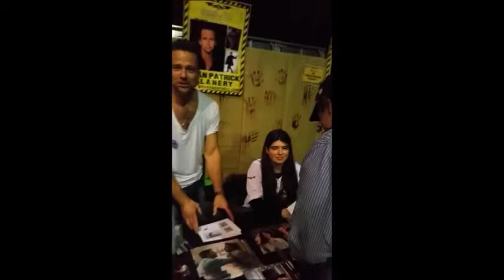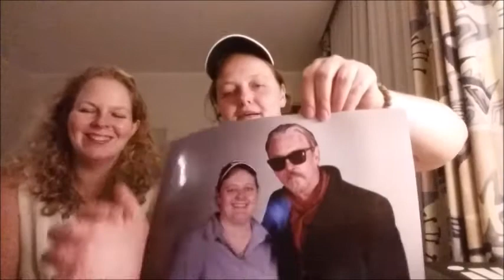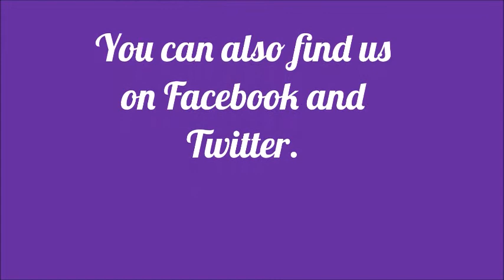Looking back on Day 1 of Weekend of Hell 2016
We had a great time on Weekend of Hell 2016. We even sing a song for you, so check it out!